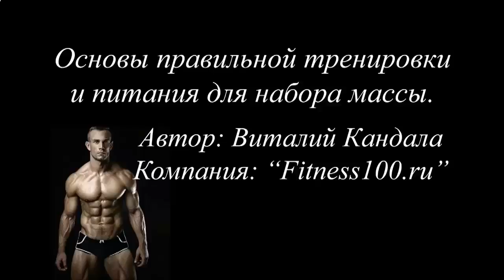КАКОЙ ПРОТЕИН ДЛЯ РОСТА МЫШЦ